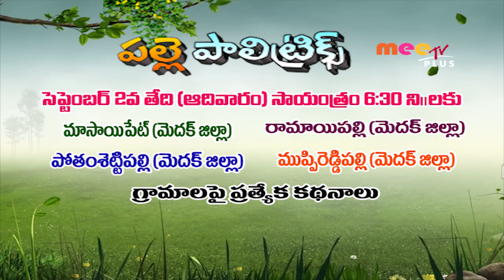Palle Politricks Promo ll September 02nd 2018 Spcial Promo ll By Meetv Plus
India
Emblem of India.svg
This article is part of a series on the
politics and government of
India
Constitution and law[show]
Government of India[show]
Elections[show]
Federalism[show]
Other countries Atlas
Politics in India take place within the framework of its constitution, because India is a federal parliamentary democratic republic, in which the President of India is the head of state and the Prime Minister of India is the head of the government. India follows the dual polity system, i.e. a double government which consists of the central authority at the center and states at the periphery. The constitution defines the organization powers and limitations of both central and state governments, and it is well-recognized, rigid and considered supreme; i.e. laws of the nation must conform to it.

There is a provision for a bicameral legislature consisting of an Upper House, i.e. Rajya Sabha, which represents the states of the Indian federation and a lower house i.e. Lok Sabha, which represents the people of India as a whole. The Indian constitution provides for an independent judiciary, which is headed by the Supreme Court. The court's mandate is to protect the constitution, to settle disputes between the central government and the states, to settle inter-state disputes, to nullify any central or state laws that go against the constitution, and to protect the fundamental rights of citizens, issuing writs for their enforcement in cases of violation.

Governments are formed through elections held every five years (unless otherwise specified), by parties that secure a majority of members in their respective lower houses (Lok Sabha in the central government and Vidhan Sabha in states). India had its first general election in 1951, which was won by the Indian National Congress, a political party that went on to dominate subsequent elections until 1977, when a non-Congress government was formed for the first time in independent India. The 1990s saw the end of single-party domination and the rise of coalition governments. The elections for the 16th Lok Sabha, held from April 2014 to May 2014, once again brought back single-party rule in the country, with the Bharatiya Janata Party being able to claim a majority in the Lok Sabha.

In recent decades, Indian politics has become a dynastic affair. Possible reasons for this could be the absence of party organizations, independent civil society associations that mobilize support for the parties, and centralized financing of elections. The Economist Intelligence Unit has rated India as a "flawed democracy" in 2016.

For other political parties, see List of political parties in India. An overview on elections and election results is included in Elections in India.
Main articles: Indian general election, 2009 and Indian general election, 2014
Compared with other democratic countries, India has a large number of political parties. It has been estimated that over 200 parties were formed after India became independent in 1947.[6]

Some features of the political parties in India are that the parties are generally woven around their leaders, the leaders are actively playing a dominant role, and that the role of leadership can be transferred, thus tending to take a dynastic route. The two main parties in India are the Bharatiya Janata Party, also known as the BJP and the Indian National Congress, commonly called the INC or simply Congress. These two parties dominate national politics. On the left-right political spectrum, the Indian National Congress is a welfare-heavy, centre party, whereas the BJP is a fiscally conservative, Right-wing party